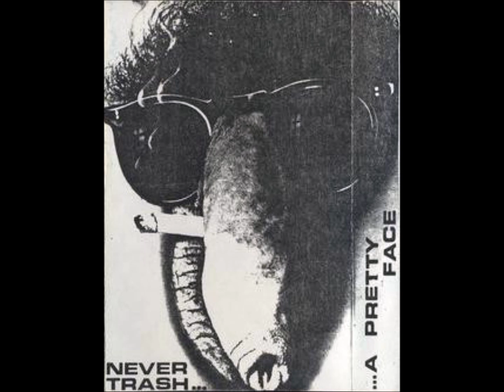B7-Drowned Girl–Electric Dog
Various – Never Trash... A Pretty Face
Label: Lazy Dog Records – LAZY 04
Format:
Cassette, Compilation
Country: Greece
Released: 1986
Genre: Rock
Style: Alternative Rock, New Wave, Punk
A1 Το Κελί 13– Πλοίο Στασιαστών
Bass – Βασίλης (8)
Drums – Γιάννης Κακογεωργίου*
Voice, Guitar – Κώστας Πραντσίδης
2:38
A2 Το Κελί 13– Μάυρα Γυαλιά
Bass – Βασίλης (8)
Drums – Γιάννης Κακογεωργίου*
4:41
A3 Αγανακτισμένοι Πολίτες– Μέσος Άνθρωπος
Drums – Βαγγέλης*
Guitar – Βασίλης (5), Χριστίνα*
Voice, Bass – Σόνια*
2:01
A4 Αγανακτισμένοι Πολίτες– Φαύλος Κύκλος
Drums – Βαγγέλης*
Voice, Bass – Σόνια*
2:37
A5 Venericna B.*– Πυρηνικό Καταφύγιο
Drums – Βαγγέλης Πιπίνης, Γιώργος Πιπίνης
Engineer – Κώστας Γιαννακόπουλος
Guitar – Αντρέας Τάκης
Producer – Venericna Bolest
Synthesizer – Γιώργος Δρακόπουλος (Vroutos)*
Voice, Bass – Γιώργος Καναβάκης*
2:43
A6 Venericna B.*– Αντιθούριος
Engineer – Κώστας Γιαννακόπουλος
Guitar – Αντρέας Τάκης
Producer – Venericna Bolest
4:07
A7 Άλλοθι– Πέντε Λεπτά Πρίν 3:51
A8 Ανδρέας Τρούσσας Και Απρόσωποι– Να'σαι Καλά 6:34
B1 After Death (3)– The Exorcist
Bass, Guitar – Γιώργος Κουταλάς
Drums – Πέτρος Κάρζας
Voice, Guitar, Lyrics By – Νάκης Τσαμασλίδης
3:20
B2 After Death (3)– The Birth Of Darkness
Drums – Πέτρος Κάρζας
2:21
B3 Final Solution (6)– Point Of View
Bass – Πέτρος (3)
Drums – Γιάννης (9)
Guitar – Στέργιος
Organ – Πάνος
Voice – Έρση
3:33
B4 Final Solution (6)– Trip
Bass – Πέτρος (3)
Drums – Γιάννης (9)
Guitar – Στέργιος
Lyrics By – Πάνος Δροσινόπουλος
Organ – Πάνος
Voice – Έρση
4:34
B5 Red Fuzz (From Burning Candles)– Faraway
Bass, Keyboards – George T.Vampir*
Drums – Pil (2)
Guitar – Crocodile Mouse
Lyrics By – Θ. Γκινούδη
Voice, Rhythm Guitar – Γιάννης Μπέζας
3:32
B6 Red Fuzz (From Burning Candles)– That Love
Drums – Pil (2)
Guitar – Crocodile Mouse
4:01
B7 Drowned Girl– Electric Dog 3:39
B8 Απόντες "Φίλοι"– Αιμομιξίας Παιδιά Λατρεμένα 3:39
Accompanied issue No3 of Rollin Under fanzine.
AND              Various – Never Trash... A Pretty Face
Label: Lazy Dog Records – none
Format:
16 x File, MP3, Compilation, 320 kbps
Country: Greece
Released: Feb 15, 2013
Genre: Rock
1 Το Κελί 13– Πλοίο Στασιαστών
2 Το Κελί 13– Μαύρα Γυαλιά
3 Αγανακτισμένοι Πολίτες– Μέσος Άνθρωπος
4 Αγανακτισμένοι Πολίτες– Φαύλος Κύκλος
5 Venericna B.*– Πυρηνικό Καταφύγιο
6 Venericna B.*– Αντιθούριος
7 Άλλοθι– Πέντε Λεπτά Πρίν
8 Αντρέας Τρούσσας & Απρόσωποι*– Να 'σαι Καλά
9 After Death (3)– The Exorcist
10 After Death (3)– The Birth Of Darkness
11 Final Solution (6)– Point Of View
12 Final Solution (6)– Trip
13 Red Fuzz (From Burning Candles)– Faraway
14 Red Fuzz (From Burning Candles)– That Love
15 Drowned Girl– Electric Dog